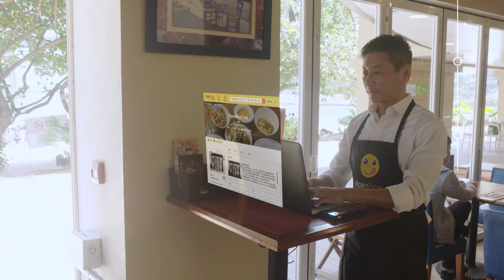開飯所需，盡在 OpenRice！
OpenRice 融入生活！除了提供最新最全面的餐廳資料和飲食資訊外，更加入網上訂座、餐飲券、遙距排隊、外賣速遞及當面支付等多元餐飲服務，讓你更輕鬆搜尋及享受美食！